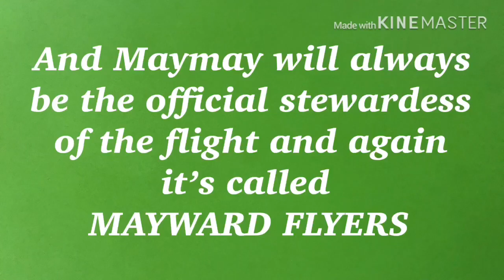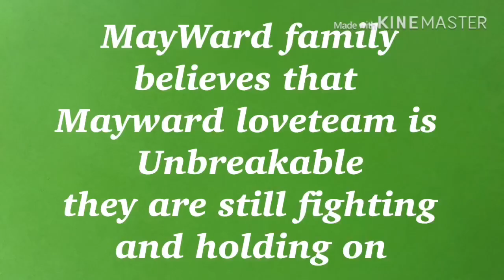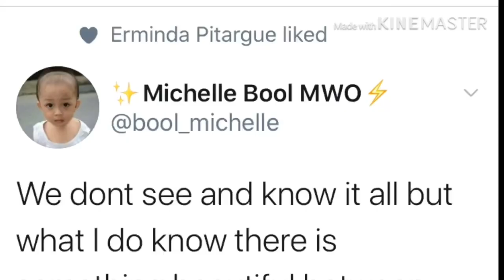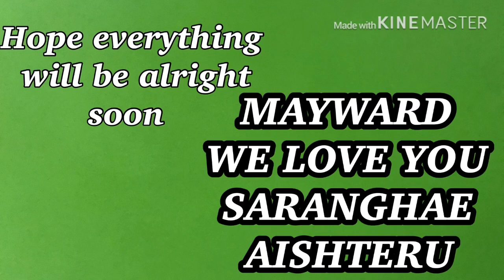UNBREAKABLE MAYWARD, ito ang sigaw ng mga nagmamahal sa dalawa kay Maymay ay kay Edward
This is really touching, lahat ng nagmamahal sa mga mababait na batang ito hindi nawalan ng pag asa na maibalok ang samahang Maymay at Edward. At makitang muli ang dalawa na masaya na magkasama bilang magkaibigan, loveteam at soulmate. Stay strong ka Flyers and stay Strong Trending nimber 5 sa twitter and hash tag UNBREAKABLE MAYWARD MAYWARD